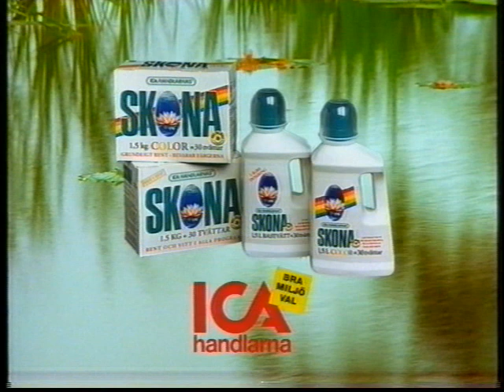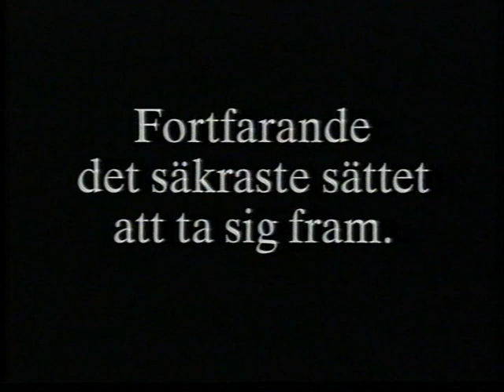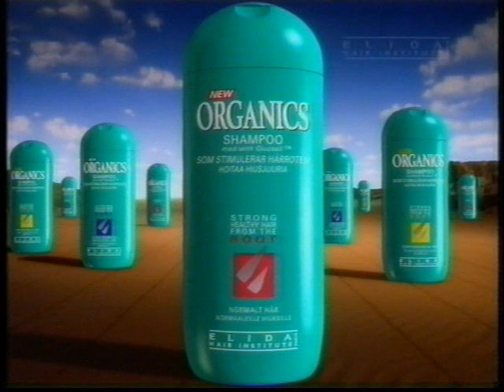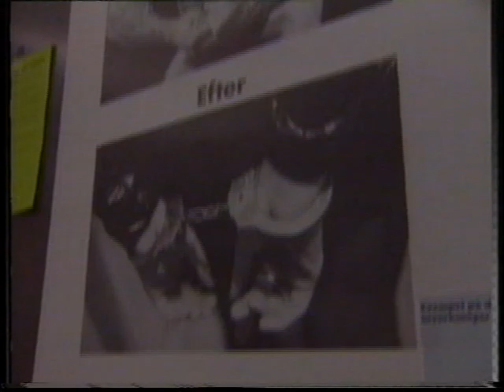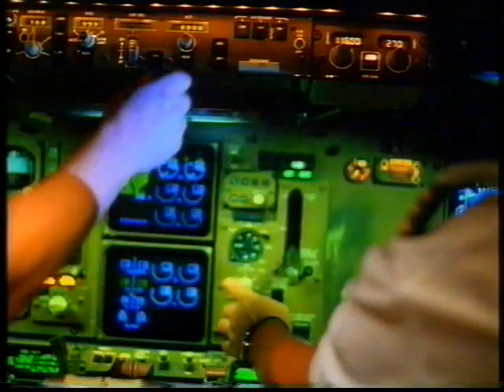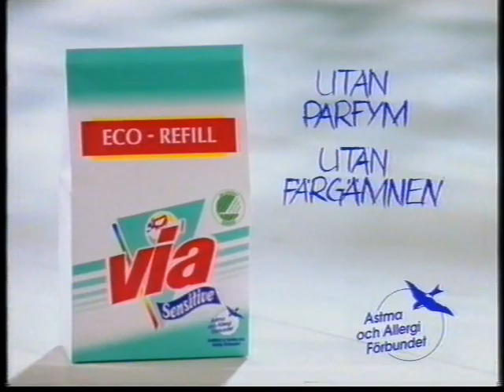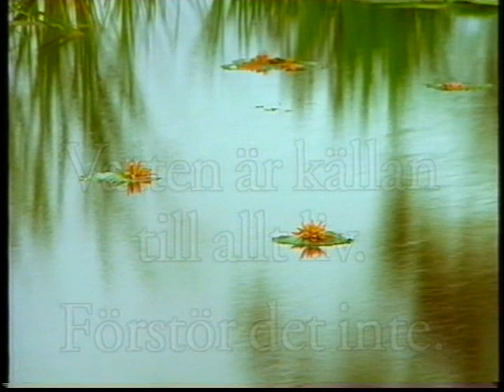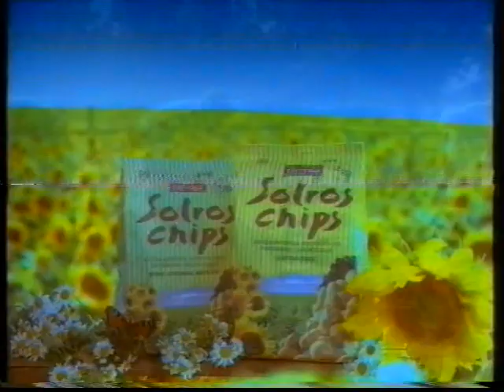TV4 Reklam 1995-11-24